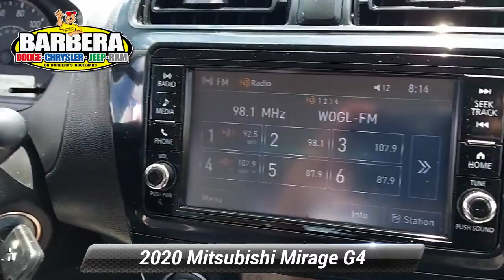Certified 2020 Mitsubishi Mirage G4 ES, Philadelphia, PA P07498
Barberas Autoland

Our nimble 2020 Mitsubishi Mirage G4 ES helps you make the most of every mile and looks good doing it in Wine Red Metallic! Powered by a thrifty 1.2 Liter 3 Cylinder offering 78hp paired to a CVT for maximum efficiency. Especially agile on crowded city streets and narrow rural roads, this Front Wheel Drive Sedan also gets nearly 41mpg on the highway thanks in part to carefully tuned aerodynamics. The result is a sculpted look for our Mirage G4 that shows off standard LED lighting.Inside, you'll see the ES cabin is roomy and practical, with comfortable cloth seats and a rear pass-through into the trunk for extra practicality. To manage your busy day, you can count on a 7-inch display, a backup camera, Bluetooth, automatic climate control, power accessories, and a four-speaker sound system with HD Radio.And Mitsubishi protects it all, and you and your passengers, with safety measures including ABS, hill-start assist, active stability control, and electronic brakeforce distribution, plus a reinforced impact-absorbing safety cell. Our Mirage G4 ES makes driving easy and fun! Save this Page and Call for Availability. We Know You Will Enjoy Your Test Drive Towards Ownership! Certification $2195. Value

[RLVID:14348:4c046f5e8aa11db1:9f1dcc92f80e10a5:1]